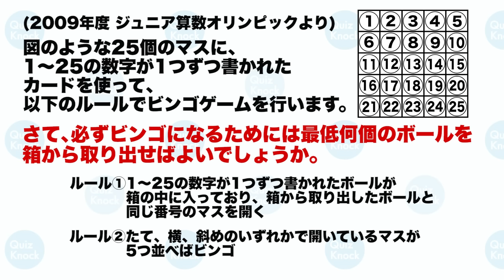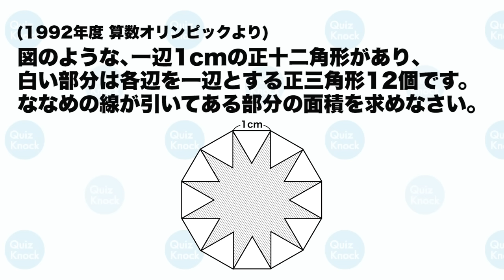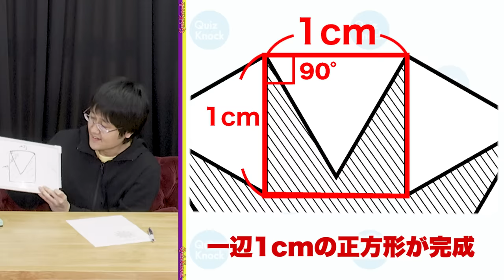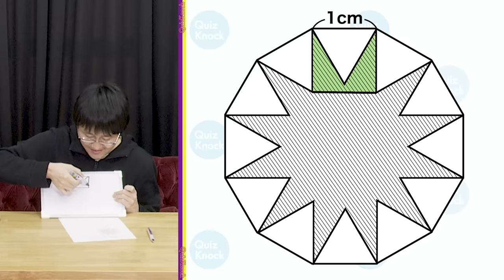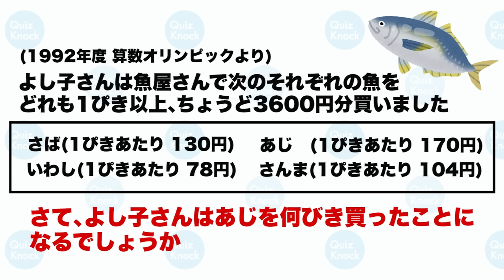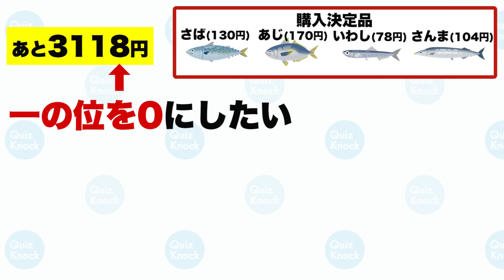東大vs算数オリンピック！てか本来は小学生が解くんか…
数学大好き3人組が、今度は「算数オリンピック」に挑戦！！
小学生用の問題なら簡単…だよね…？

今日の一問の答えはこちら↓
記事タイトル:小学生に負けちゃうの？意外と難しい「算数」、京大生がコツ教えます